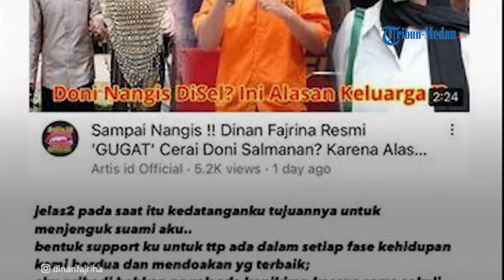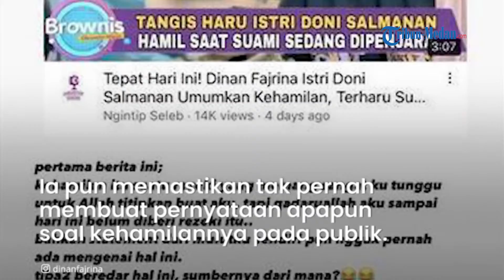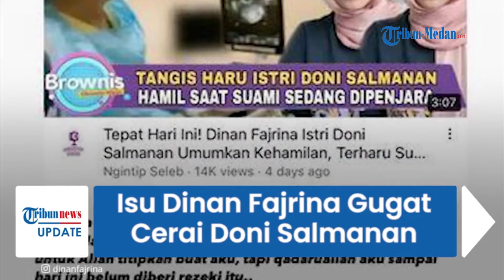Doni Salmanan Digugat Cerai?, Ini Penjelasan Sang Istri Dinan Fajrina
TRIBUN-MEDAN.COM - Seusai sang suami Doni Salmanan terseret kasus penipuan aplikasi trading, kini beredar kabar bahwa Dinan Fajrina melayangkan gugatan cerai pada Doni.

Padahal, usia pernikahan keduanya baru 2 bulan lamanya.

Dinan juga dikabarkan sedang mengandung buah hati dari Doni Salmanan.

Terkait kabar tersebut, Dinan Fajrina lantas buka suara.

Gosip miring hubungan Doni Salmanan dan Dinan Fajrina kian tersorot seusai Doni ditetapkan menjadi tersangka penipuan berkedok binary option melalui aplikasi Quotex.

Dinan Fajrina pun langsung buka suara pada Senin (28/3/2022).

Melalui Instagram story @dinanfajrina, Dinan menegaskan bahwa berita yang beredar tidaklah benar.

"Karena banyak sekali DM yg aku terima mengenai berita2 di luar sana."

"Aku rasa, aku perlu meluruskan beberapa berita yang tidak jelas dari mana sumbernya dan tidak valid," tulis Dinan.

Dalam klarifikasinya, Dinan juga menunjukkan sebuah video yang menyebut bahwa ia tengah hamil di usia kandungan 3 hari.

Dinan menegaskan, bahwa hingga saat ini dirinya belum diberkahi titipan anak oleh Allah SWT.

"Kehamilan itu suatu rezeki yang memang sangat ku tunggu untuk Allah titipkan buat aku,

"Tapi qadarullah aku sampai saat ini belum diberi rezeki itu," sambung Dinan.

Ia pun memastikan tak pernah membuat pernyataan apapun soal kehamilannya pada publik.

"bahkan statment dari mulutku sendiri pun nggak pernah ada mengenai hal ini."

"Tiba-tiba beredar hal ini, sumbernya dari mana?"

"Jadi please ya teman2 online kesayngan aku, tiap ada informasi jgn ditelen mentah2, be wise and more smart," papar Dinan.

Terkait isu cerai, Dinan juga ikut memberikan jawaban.

Ia menegaskan bahwa isu ia menceraikan sang suami adalah kabar hoaks.

Wanita 23 tahun ini juga menegaskan bahwa dirinya tak ada niatan untuk bercerai dari sang suami.

Pasalnya, Dinan menganggap bahwa pernikahan adalah hal sakral dan tidak sembarangan.

"Aku pribadi bahkan ngga ada kepikiran kesana sana sekali."

"Buatku pernikahan itu sakral hukumnya, hakikatnya menyempurnakan sebagian agama, berjanji kpd Allah."

"Bukan suatu hal yg bisa aku permainkan melainkan suatu hal yang perlu aku pertahankan dan jaga selamanya," jelas Dinan.

(Tribun-Video.com/TribunSeleb)